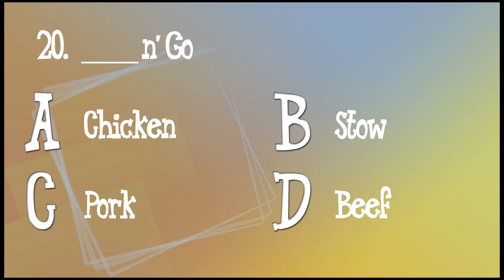Viral Video Game Show - Question 20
This interactive game is based on some of the most viewed/watched videos of all time on Youtube. There are several big videos you won't see and you may wonder why, this is because I did a part 1 of the greatest viral videos ever on my main channel if you would like to check it out: